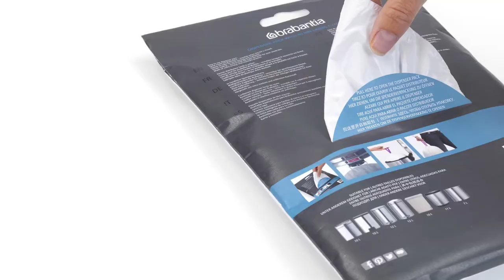Bolsas PerfectFit de Brabantia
Las bolsas PerfectFit de Brabantia están diseñadas a medida para adaptarse a tu cubo de basura Brabantia. Cada modelo tiene una bolsa que encaja perfectamente.

Y son muy prácticas. Basta con tirar del autocierre para quitar, sellar y transportar la bolsa.

Las bolsas están fabricadas con un plástico extra fuerte resistente a los desgarros.

Las bolsas se colocan fácilmente, ya que los ojales de ventilación liberan el aire adicional.

Las bolsas están hechas a medida para Brabantia y por lo tanto son invisibles cuando la tapa está cerrada.

Encontrarás fácilmente la bolsa correcta para tu cubo para desperdicios gracias al sistema inteligente de código de colores. Comprueba el código de color en el interior del cubo de Brabantia y sabrás inmediatamente qué bolsas PerfectFit de Brabantia necesitas. Siempre tendrás el tamaño adecuado.

Las bolsas PerfectFit de Brabantia están disponibles en diferentes tamaños, en un rollo o en un práctico pack dispensador.